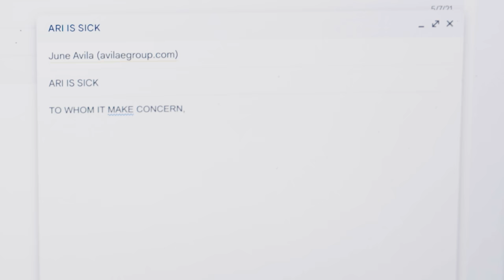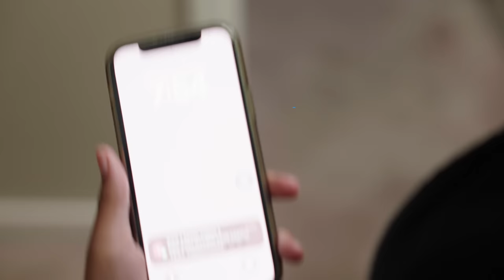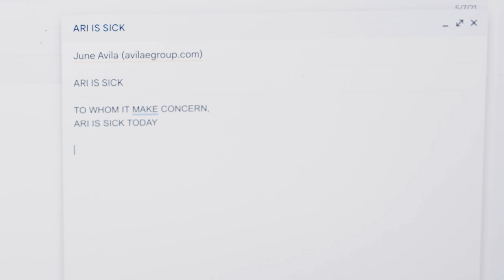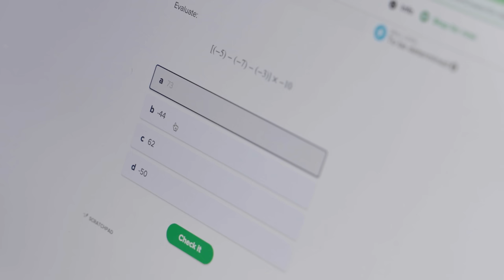FAKING SICK To SKIP SCHOOL 🤒 | I KNOW My MOM Too WELL | ep. 6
Title:
Plot:
Starring: @theariibabyy @KinigraDeon